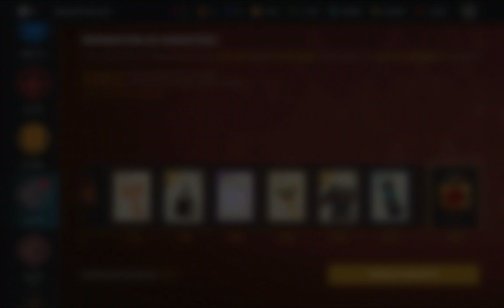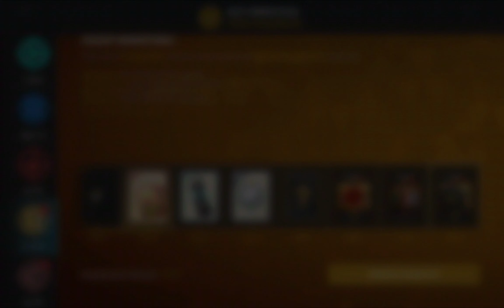Gümüş Cadı ve Lanetli Ahtapot Boss! Shadow Fight 3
📢Nekki tarafından yayınlanan shadow fight 3 gümüş cadı ve ahtapot boss ile karşınızdayım.